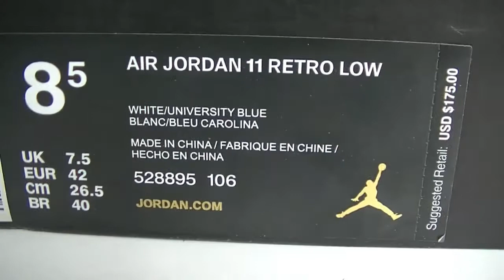AUTHENTIC Air Jordan 11 LOW UNC COLUMBIA "UNIVERSITY BLUE" unboxing @Family Tyme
Super special price now!
About us: 3-5 days by DHL shipping worldwide
Kik/skype: aj23shoes